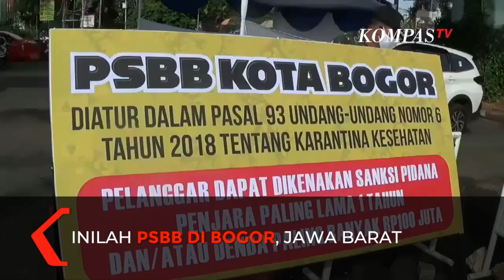Langgar Aturan PSBB di Jalan, Ridwan Kamil Peringatkan Ini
BOGOR, KOMPASTV  Gubernur Jawa Barat Ridwan Kamil,  memperingatkan warga untuk taat pada aturan PSBB.

Sejak PSBB diberlakukan di BODEBEK, Ridwan Kamil selalu memantau pergerakan warga dan memastikan para warga di kawasan terdampak PSBB ikuti aturan.

Misalnya saja terkait kepatuhan pada peraturan berkendara sepanjang PSBB diberlakukan.

/Di Jawa Barat, jika anda melanggar ketentuan PSBB, akan ditindak dengan tegas antara lain oleh petugas Kepolisian melalui surat tilang atau blanko teguran PSBB./ Tulis Ridwan Kamil pada unggahan keterangan instagramnya, Jumat (17/04/2020).

Meski hukuman denda atau kurungan badan belum diberlakukan, warga yang melanggar akan mendapatkan teguran melalui catatan yang disimpan negara.

Ridwan Kamil mengajak, warga disiplin kepada aturan.

/PSBB itu ibarat obat batuk hitam: Pahit tapi perlu./ Tulis Ridwan Kamil.

Pemerintah yakin jika negara yang disiplin masalah covid tren turun.

Namun apabila, negara tidak disiplin masalah covid terus berkepanjangan.